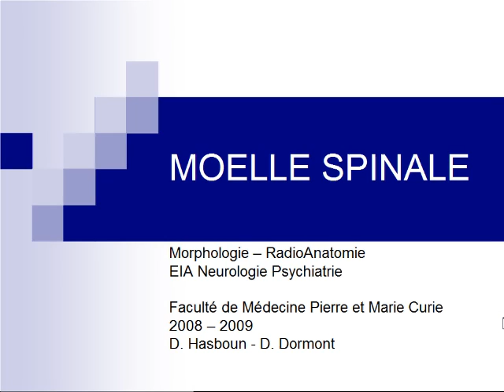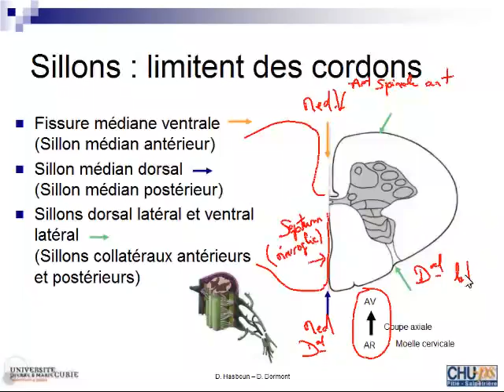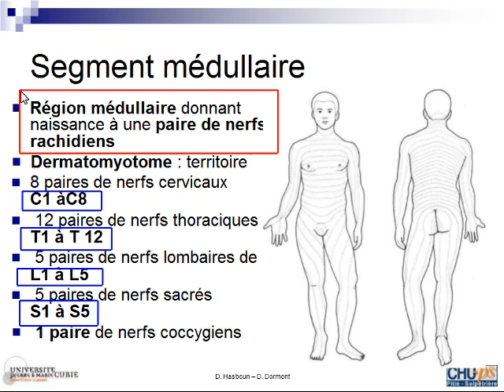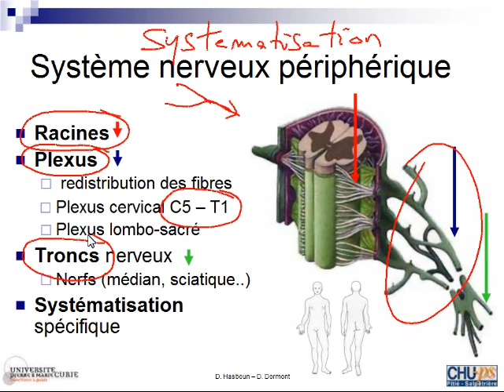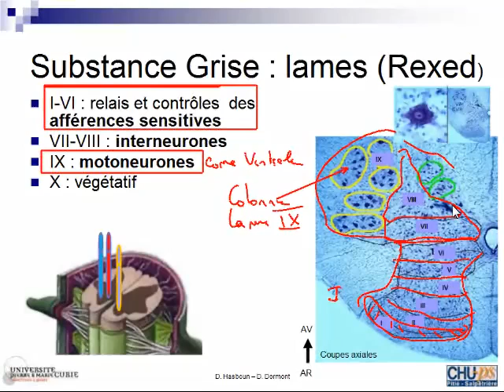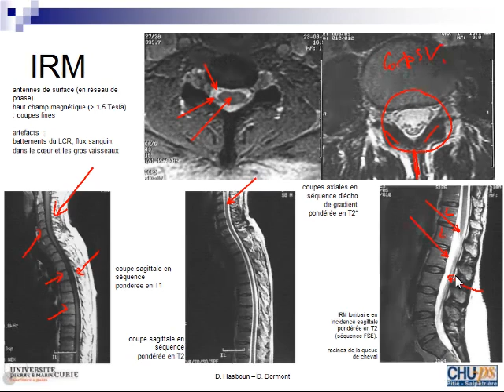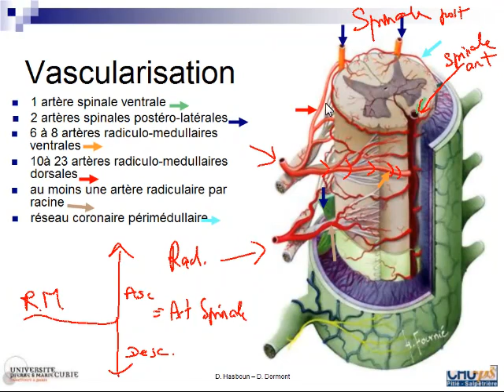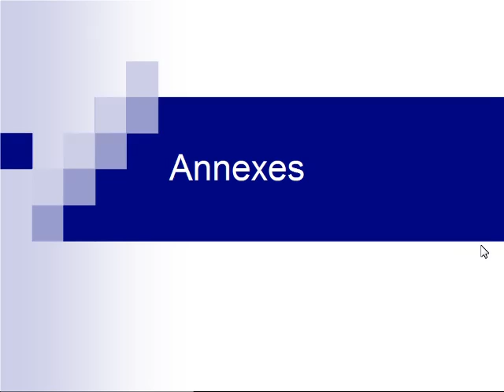Dr.Hasboun: Moelle spinale